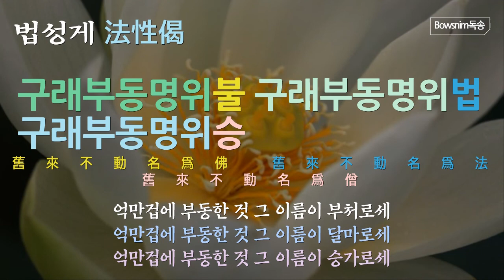법성게 한문독송 보우스님독송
법성게(의상조사)

法性圓融無二相 ;

법성원융무이상

 - 법의 성품 원융하여

두 모양이 본래 없고

諸法不動本來寂 ;

제법부동본래적

- 모든 법이 동함없어

본래부터 고요해라.

無名無相絶一切 ;

무명무상절일체

- 이름없고 형상없고

온갖 것이 끊였으니

證智所知非餘境 ;

증지소지비여경

- 참 지혜로 알일 일뿐

다른 경계 아니로다.

眞性甚深極微妙 ;

진성심심극미묘

 - 참된 성품 심히 깊어

지극히도 미묘하니

不守自性隨緣成 ;

불수자성수연성

- 자기 성품 지키잖고

인연따라 이루더라.

一中一切多中一 ;

일중일체다중일

 - 하나 중에 일체있고

일체 중에 하나있어

一卽一切多卽一 ;

일즉일체다즉일

 - 하나가 곧 일체요

일체가 곧 하나니라.

 一微塵中含十方 ;

일미진중함시방

- 한 티끌속 그 가운데

시방세계 머금었고,

一切塵中亦如是

일체진중역여시

- 일체 모든 티끌마다

또한 다시 그러해라.

無量遠劫卽一念 ;

무량원겁즉일념

- 한이없이 머나먼 곳

무량겁이 일념이요

一念卽是無量劫 ;

일념즉시무량겁

- 일념 또한 한이 없는

머나먼 곳 겁이어라.

九世十世互相卽 ;

구세십세 호상즉

- 구세십세 서로서로

어우러져 있음에도

仍不雜亂隔別成 ;

잉불잡란격별성

- 혼돈되지 아니하여

따로 따로 이루었네

初發心時便正覺 ;

초발심시변정각

 - 처음 발심하온 때가

깨달음을 이룬 때요.

生死涅槃相共和 ;

생사열반상공화

 - 생과 사와 큰 열반이

항상 서로 함께했고,

理事冥然無分別 ;

이사명연무분별

- 이와 사가 아득하여

분별할 길 없는 것이

十佛普賢大人境 ;

십불보현대인경

 - 열 부처님 보현보살

큰 사람의 경계러라.

 能仁海印三昧中 ;

능인해인삼매중

- 해인삼매 고요 속에

온갖 것을 갈무리고

 繁出如意不思議 ;

번출여의 부사의

- 불가사의 무진 법문

마음대로 드러내며

雨寶益生滿虛空 ;

우보익생만허공

- 온갖 보배 비 내리어

일체중생 이익하니

衆生隨器得利益 ;

중생수기 득이익

- 중생들의 그릇 따라

온갖 이익 얻음이라.

 是故行者還本際 ;

시고행자환본제

- 이 까닭에 불자들은

본래 자리 돌아가서

叵息妄想必不得 ;

파식망상필부득

- 번뇌 망상 쉬잖으면

얻을 것이 가이없네

 無緣善巧捉如意 ;

무연선교착여의

 - 인연없는 방편지어

마음대로 잡았으니

歸家隨分得資量 ;

귀가수분득자량

- 본래 집에 돌아가서

분수따라 양식얻네

以陀羅尼無盡寶 ;

이다라니무진보

 - 다라니의 무진 법문

끝이 없는 보배로써

莊嚴法界實寶展 ;

장엄법계실보전

- 온 법계를 장엄하여

보배 궁전 이루고서

窮坐實際中道床 ;

궁좌실제중도상

- 영원토록 참된 법문

중도상에 편히 앉아

舊來不動名爲佛 ;

구래부동명위불

- 억만겁에 부동한 것

그 이름이 부처로세

舊來不動名爲法 ;

구래부동명위법

그 이름이 달마로세

舊來不動名爲僧 ;

구래부동명위승

그 이름이 승가로세